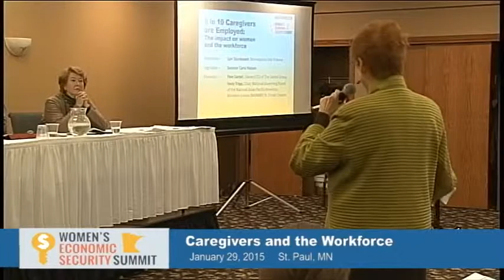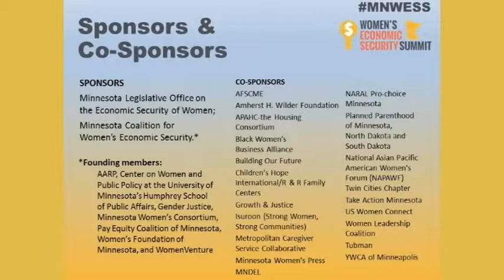2015 MN Women’s Economic Security Summit -Caregivers Panel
6 in 10 Family Caregivers are Employed:
The Impact on Women and the Workforce

Lori Sturdevant, Minneapolis Star Tribune

-Senator Carla Nelson
-Pam Sartell, Owner/CEO of The Sartell Group
-Hedy Tripp, Chair, National Asian Pacific American Women’s Forum (NAPAWF) and adjunct faculty at St. Cloud State University